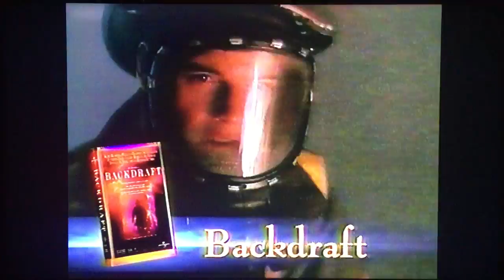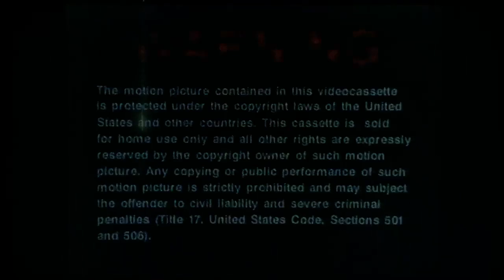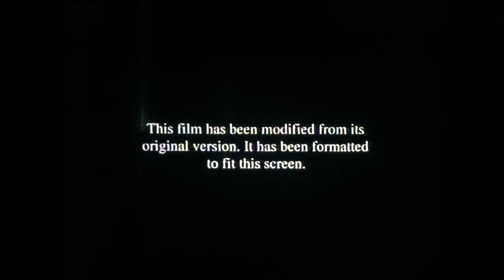Opening To EDtv 2000 VHS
Here Is The Opening Previews To The 2000 VHS Of EDtv,And Here Are The Orders:
1.Coming From Universal Studios Home Video Screen
2.The Ron Howard Collection Trailer
3.Beyond The Mat Trailer
4.Forces Of Nature Trailer
5.Virus Trailer
7.FBI Warning Screen
8.Aspect Ratio Screen
9.Universal Logo
10.Imagine Entertainment Logo
That's All.